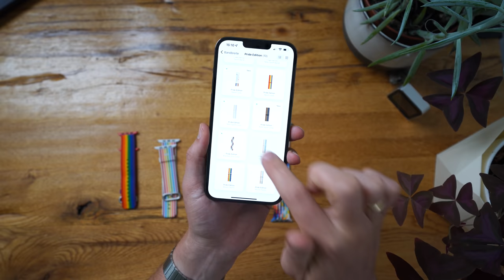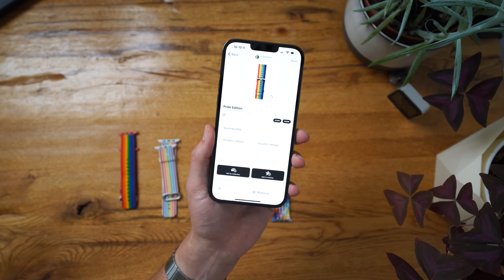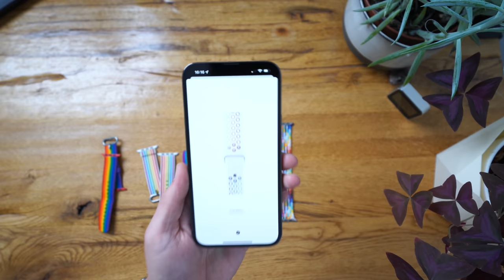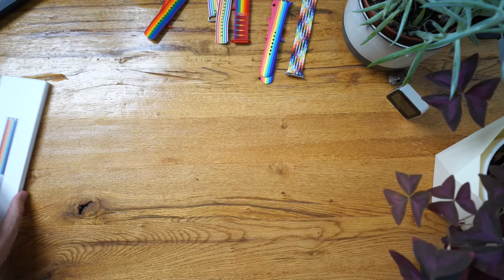Regenbogen-Armbänder: 2022er im Detail und eine Retrospektive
Neues Jahr, neue Pride-Armbänder. Heuer teste ich gleich beide.

Hier gibts das helle bei Amazon für die grosse

Hier die Variante für die kleinere Apple Watch